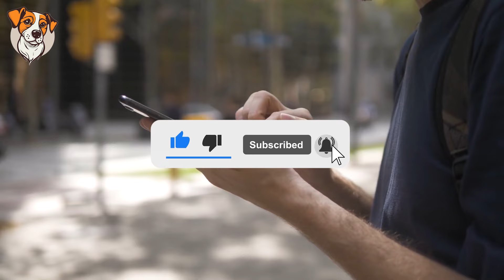Every Night, This Man Feeds Hot Dogs To This Pack Of Raccoons As Per His Late Wife’s Wish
A funny and touching story unfolds in Canada. Every evening, a local resident feeds stray raccoon sausages. What made the man come up with such an unusual tradition? James Blackwood lives on the east coast of Canada and has been caring for raccoons that live in local forests for about 25 years.

 In one of the videos, James captured himself feeding raccoons with regular sausages. This honor is given to animals that come to dinner before everyone else.